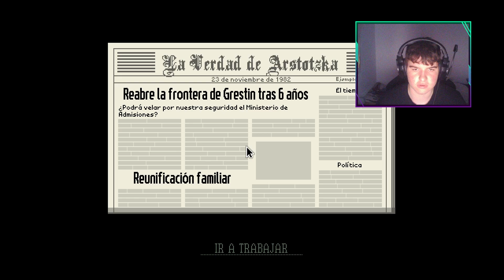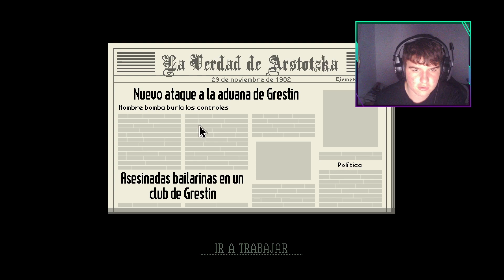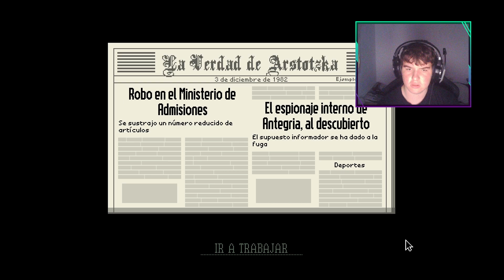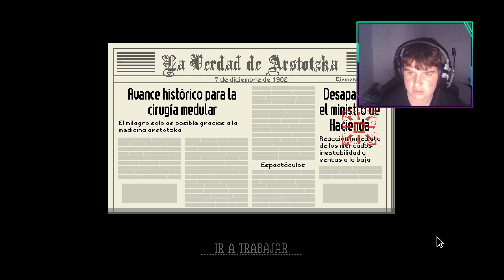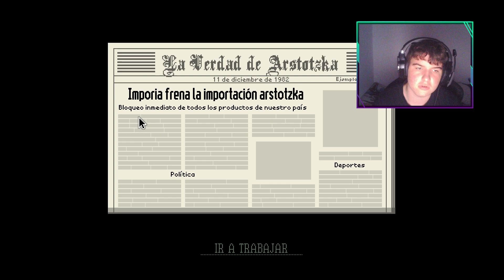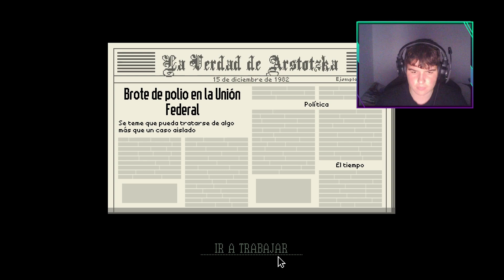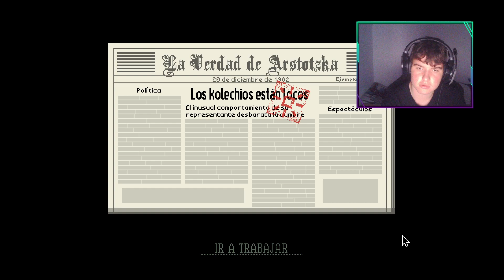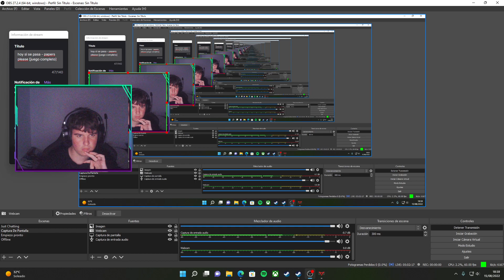trabajamos en una aduana 🛂 - papers please juego completo